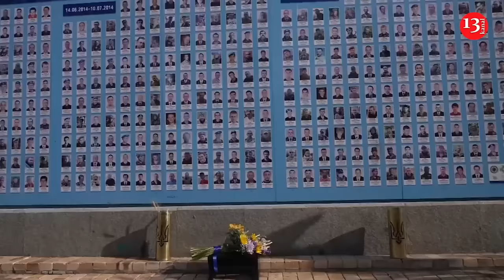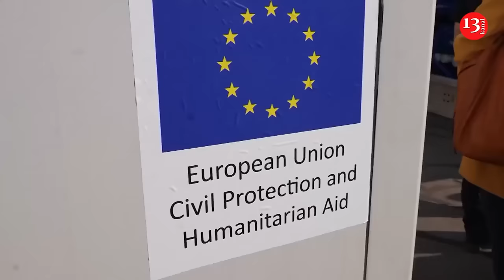EU president visits memorial wall and emergency services in Kyiv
European Commission President Ursula von der Leyen inspected a generator that had been provided to the bloc to Ukraine as winter approaches.

That happened during her visit to Kyiv on Friday.

Von der Leyen arrived in Ukraine earlier in the day focused on helping the country to repair and reconnect its war-damaged electricity grid and boost its heating capacity as winter approaches.

Around half of Ukraine’s energy infrastructure has been destroyed during its war with Russia, and rolling electricity blackouts leave parts of the east in darkness for four hours at a time.

Von der Leyden said it was as though all of Latvia, Lithuania and Estonia had lost electricity.

Meanwhile, winter is approaching.

The main aim is to help Ukraine decentralize its power grid, and to become less reliant on the big power stations that make easier targets for Russian forces. Around 260 missiles rained down in a major attack on energy infrastructure late last month.

The Europeans have already sent more 10,000 generators and transformers, and they're supplying small and more mobile gas turbines too. These types of electricity-providing equipment is harder to hit and easier to repair.

Ukraine’s winter runs from late October through March, with January and February the toughest months. The Europeans hope to help supply around 25% of the 17 gigawatts of power that the country is likely to need this winter.